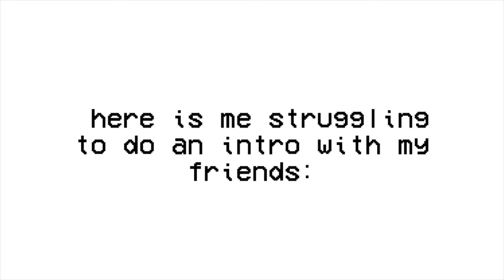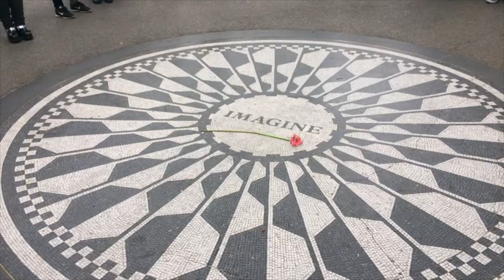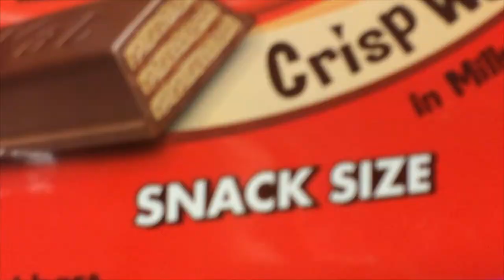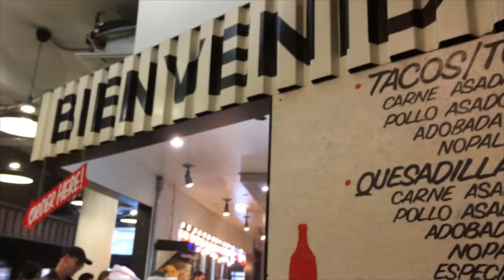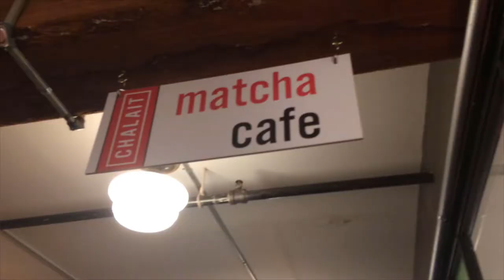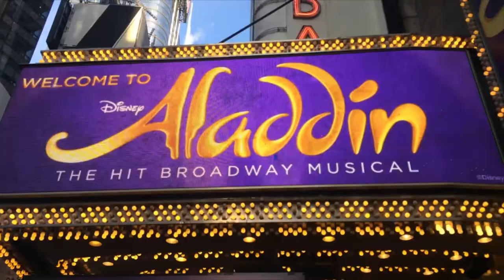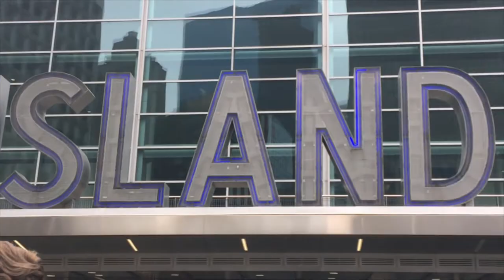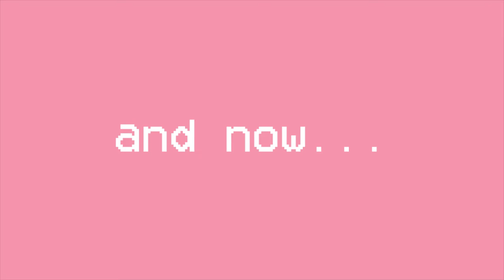school trip to new york city 🏙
Hey guys!
Sorry, sorry, sorry this video is so late! I tried to post it as early as I could but I still wanted to remain sane despite the many exams we currently have going on (and it's not even exam season haha).  I said this in the video but I'll say it again: I am extremely grateful to have the opportunity to travel with my friends and with my school especially to a city like New York. I had a lot of fun editing this and learning more about how to edit vlogs along the way (hopefully one day I'll be truly satisfied with how my videos look). I also just loved looking back on all the cool moments I had the chance to experience.

 Please let me know if you have any video ideas or feedback about my channel because I'm always looking to improve. Yes, I want for all of the small creators like me to support each other but in a meaningful way, not just follow for follow, so if you'd like for me to support you, please make sure that you actually care about me ;)

I wish you all an amazing rest of your day or night and hope you have a great end of your week!

Clarisse

♫ this girl - elijah who

♫ So Good - Forrest (feat. Kahi Dreams)

♫ easy - Marc Ayres

♫ Be Alright - Surfaces

♫Birds Don't Sing  - TV Girl

♫ Your Soul - Forrest

♫ Why Not Me - Forrest